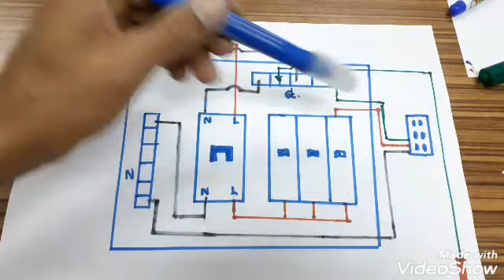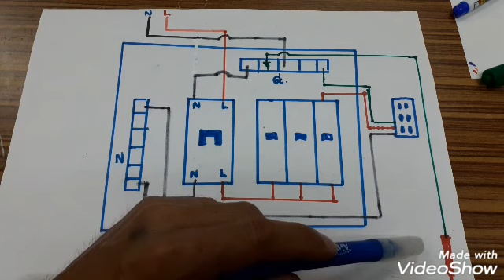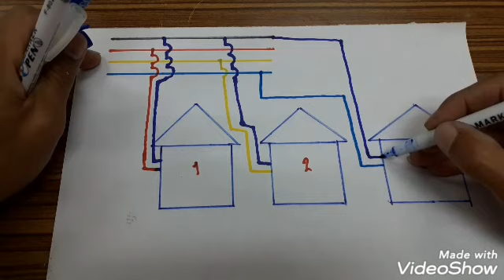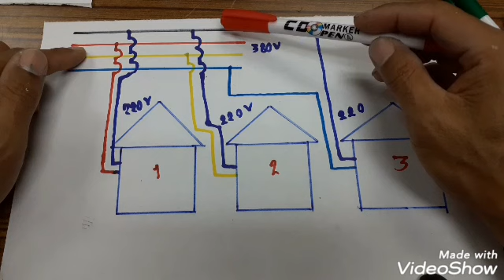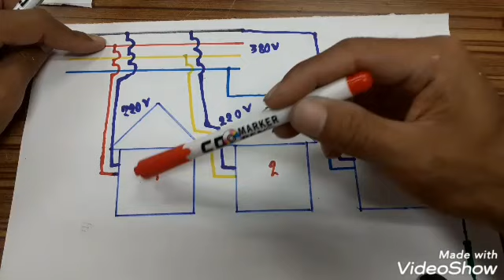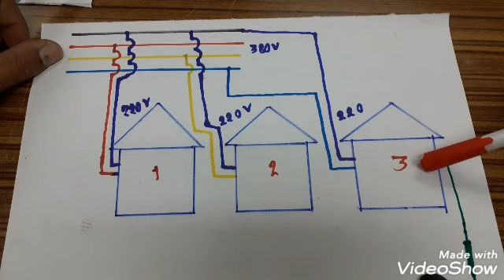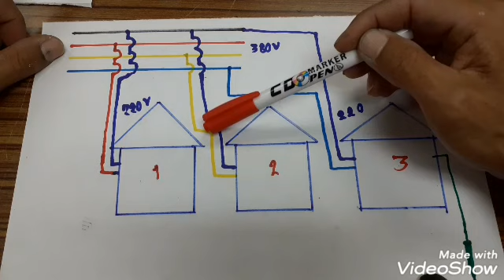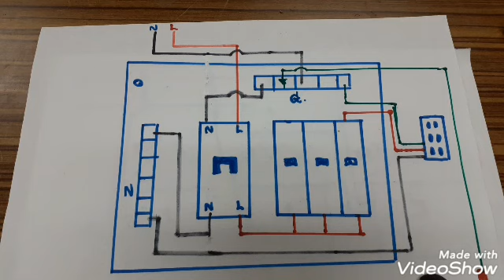นิวตรอลกับกราวด์ทำไมต้องจั๊มถึงกัน มาฟังเหตุผลกันครับ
คลิบนี้ผม จะมาอธิบายว่า ทำไมการไฟฟ้าถึง ให้เอาสาย นิวตรอล กับสายกราวด์ จั๊มถึงกัน มาหังเหตุผลนี้กันครับ
ติดต่องานรีวิวสินค้า เกี่ยวกับอุปกรณ์ไฟฟ้าต่างๆ หรือต้องการเป็นสปอนเซอร์ ช่องkpcp diy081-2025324 ช่างอ้น นะครับ